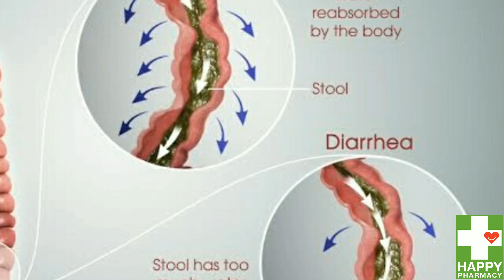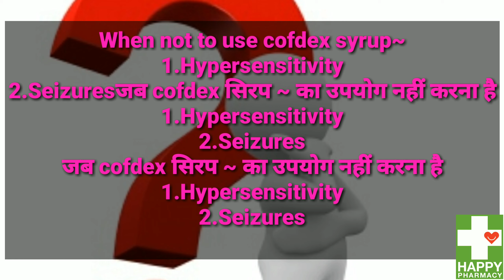Cofdex syrup(खँसी , जुकाम, बुखार ...आदि.)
(Used, side effects, interactions ..etc.)